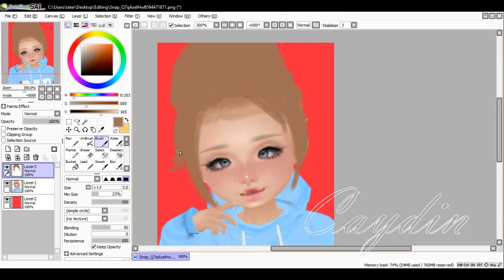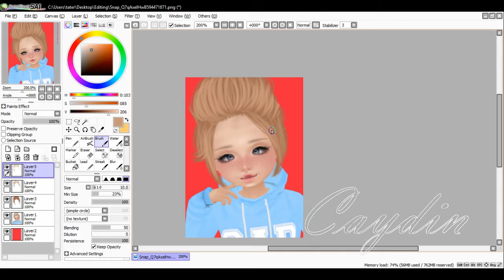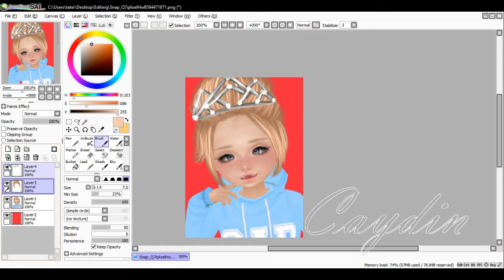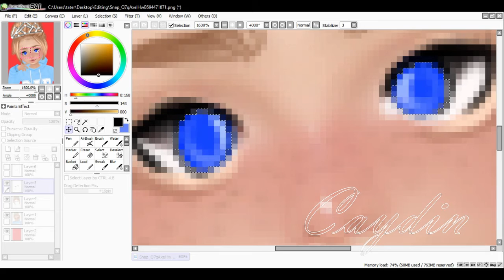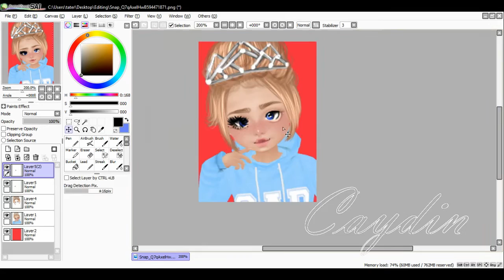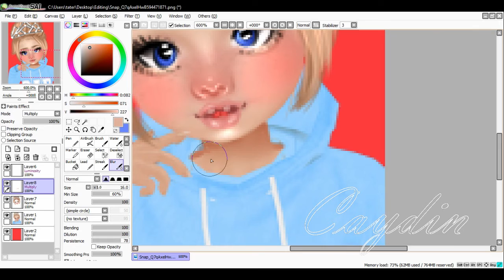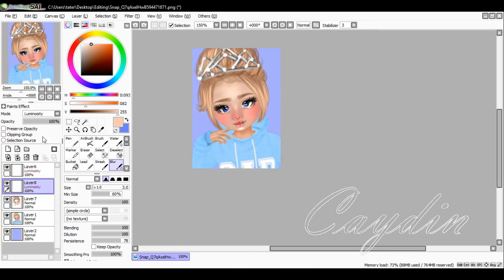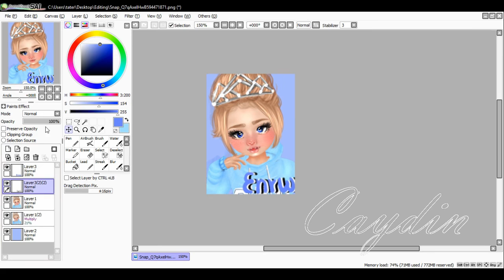♥ IMVU ♥ Edit for Enrw 4/6/16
Speed paint IMVU